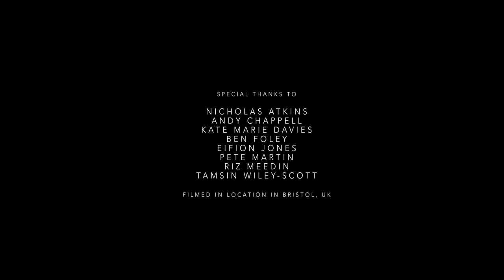The Place Of My Birth by Matt Harris Freeth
Anthony has an implant embedded in his neck to stop the bad memories of a tragic accident. But when the implant stops working, he is confronted with his anger.
Director: Matt Harris-Freeth
Writers: Matt Harris-Freeth (story), Matt Harris-Freeth |
Stars: Keely Beresford, Matthew Heathcote, Alan Medcroft